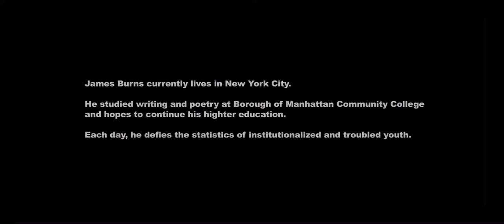James goes to meet Sarah after getting out of jail - Jamesy boy